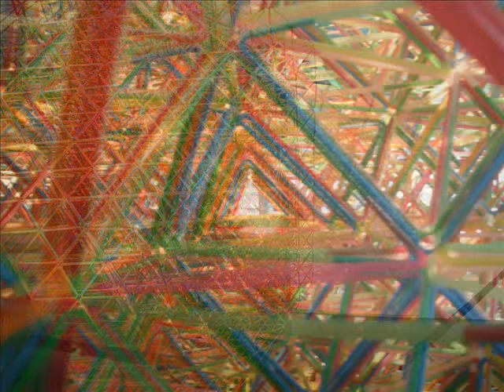Akademie der Künste_Berlin